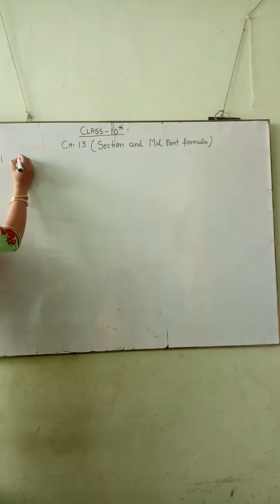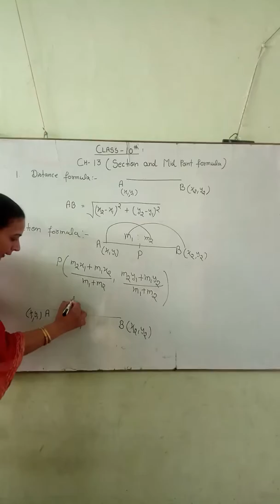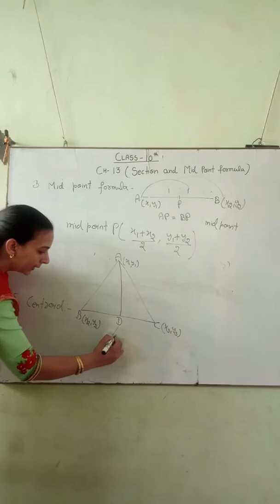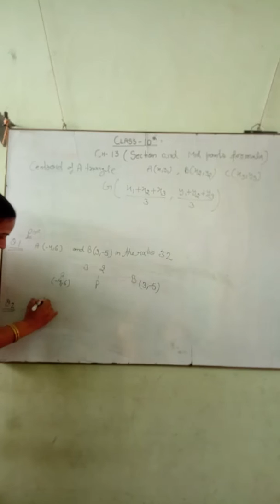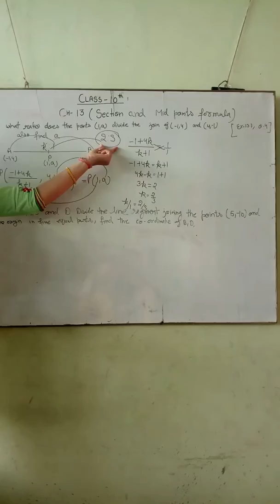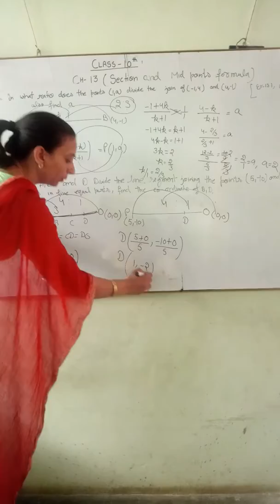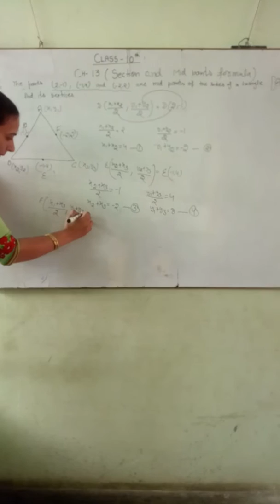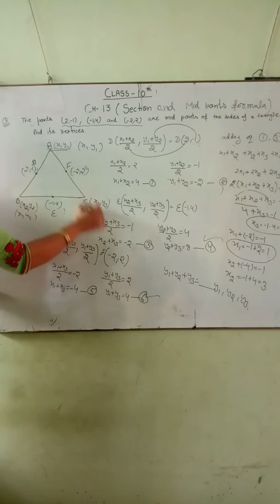Section & Mid point formula class10 ICSE